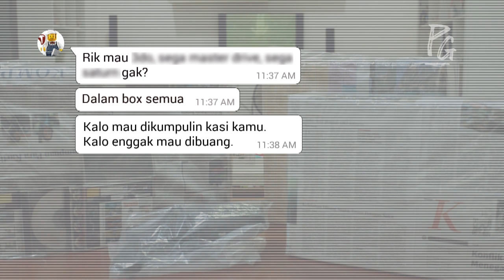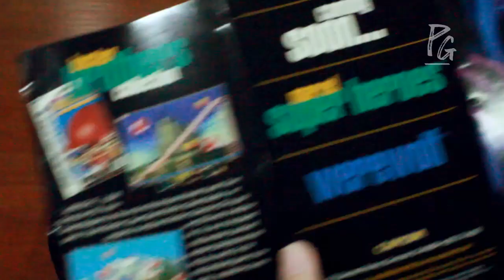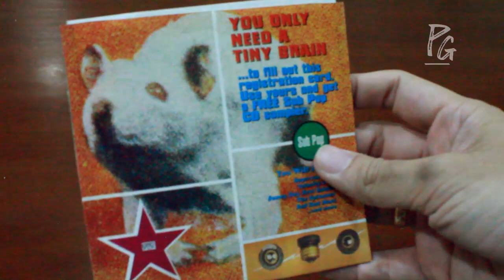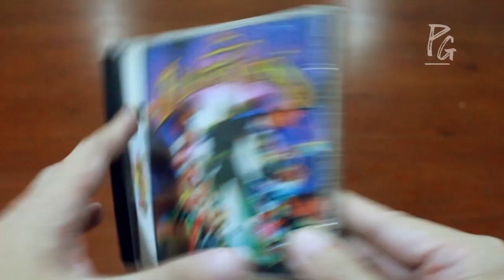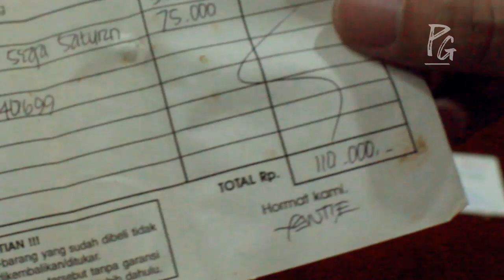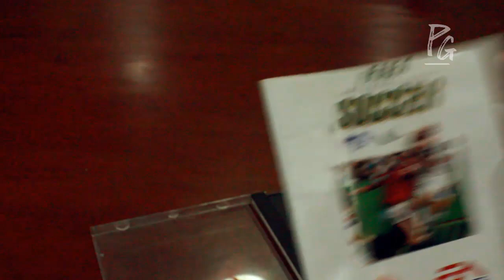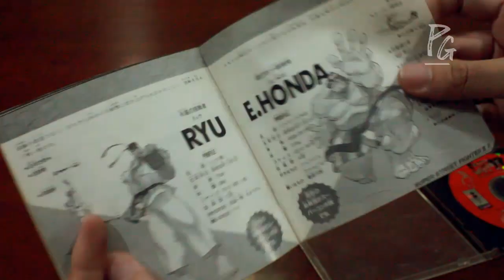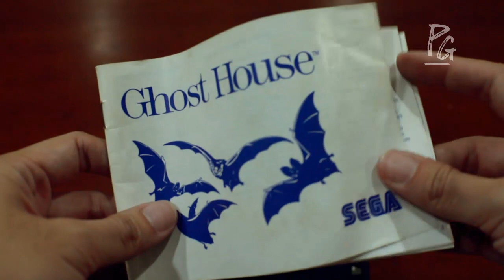SEGA SATURN, 3DO & MASTER SYSTEM, mau?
Tidak tega melihat yang terbuang, PapiGee bertekad menyelamatkan dan merawat harta karun ini.